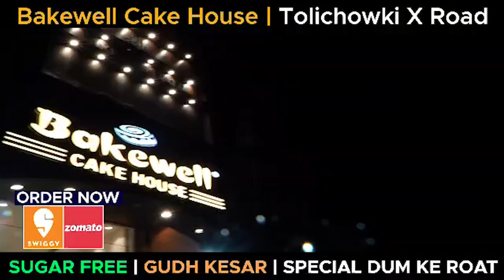Old City Mein Jaari GHMC Water Works Ke Kaam'on Ka Muaina | IND Today